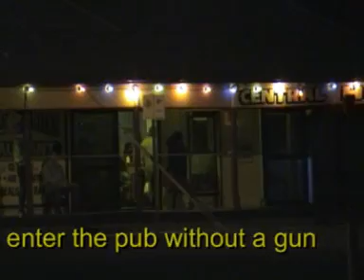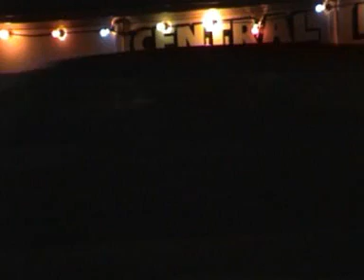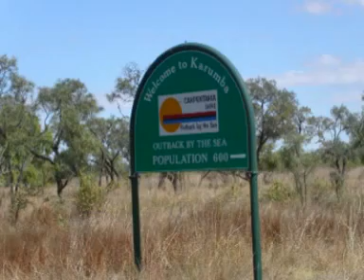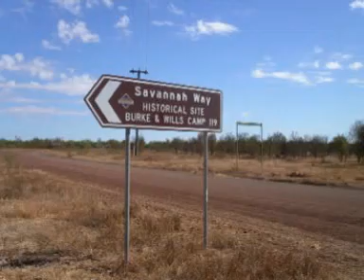Australia Trip Part 2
Part of my trip around Australia, including Normanton and its Aboriginal pub, Karuamba and Burke and Wills Camp 119.

00:00 Normanton
03:10 Inside the pub as a dare
05:37 Karumba
05:55 The Gulf
06:29 Savannah Way
06:34 Burke & Wills Camp
07:20 Little Bynoe River
07:53 Leichhardt River
08:11 Leichhardt Falls
09:00 Savannah Way continued